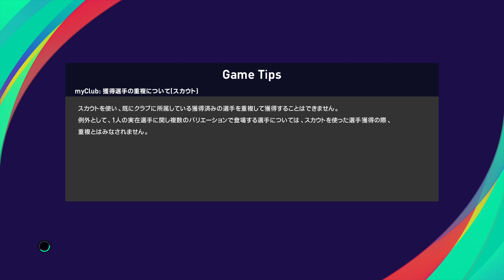eFootball PES 2021 SEASON UPDATE_20210902235815